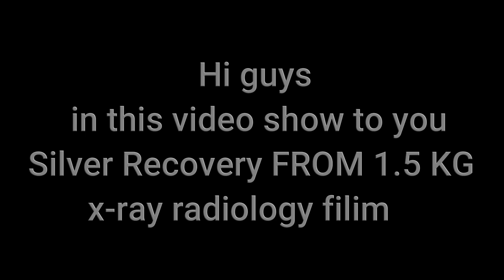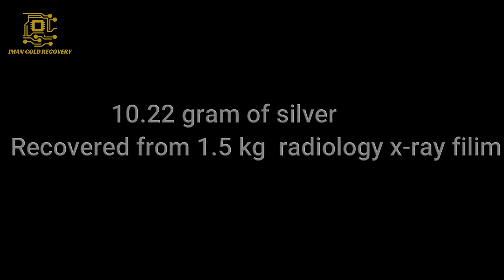Silver Recovery from X-RAY Radiology Films .Silver Recovery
Hi Guys.
in this video show to you :
Silver Recovery from 1.5 Kg X-RAY Radiology films